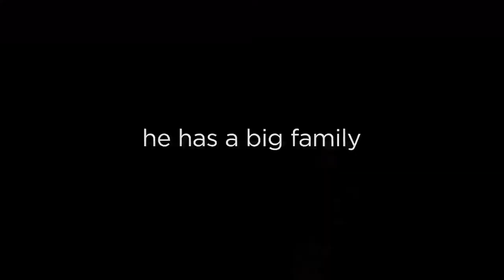Chimpanzee Trailer 2011 [ MoviePreviewsTrailers.org ] Movie Previews Trailers